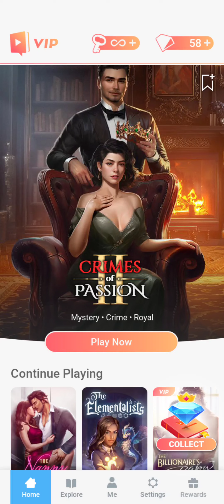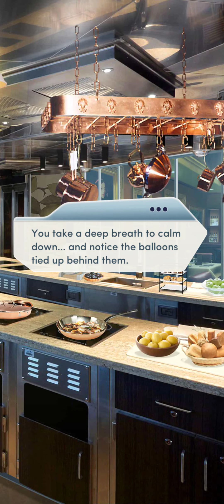The Nanny Affair ch5: The Engagement Party. Choices the stories you play.